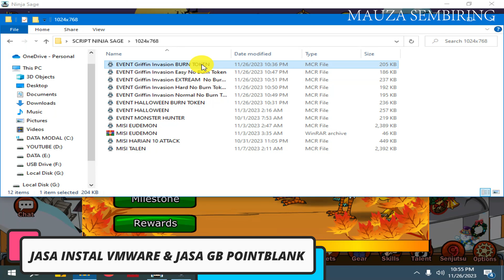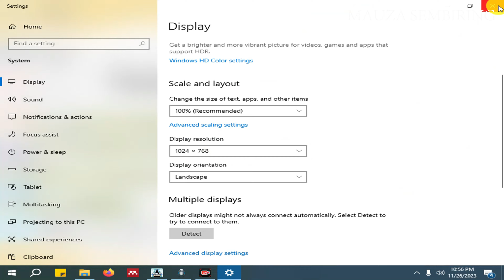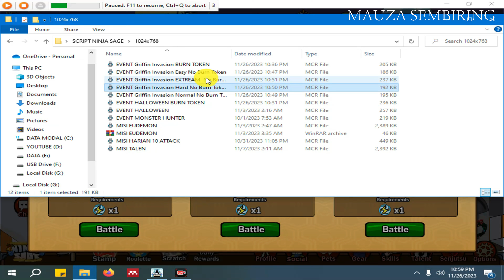Script Macro Ninja Sage Event GRIFFIN INVASION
BILA MINAT SCRIPT NINJA SAGE INI SILAKAN WHATSAPP OKE :
HARGA MURMER BURN TOKEN UNTUK MENGISI ENERGI.
BISA KITA TINGGAL AUTO KLIK RUN DISAAT ENERGI NOL.

Sedangkan Script Yang saya Kasih ini Tidak Auto Burn..

Bila Script ini tidak WORK Dipc/Leptop Kalian, Berarti settingan dan Koneksi Internetnya Lelet. Karna berpengaruh juga di script.

MINAT ?

Kode Reedem Terbaru
MAKA-NAYA-MTER-BANG

REVISI :
Script ini tidak bisa BURN Token yaa.
Tapi Script yang terbaru (BERBAYAR AUTO Burn Ya)

Disini Kami Menawarkan Jasa Instalisasi Vmware Buat GB Poinblank dan Ninja Sage serta menerima Pembuatan Thesis, Skripsi, Ta

Tonton Sampai Habis Oke.
Salam Primitif.

Monster Srigala Ninja Saga

Link Download Ninja Saga Bisa Di PC, Andorid dan Browser